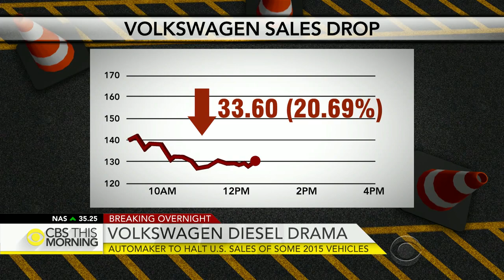Volkswagen to halt U.S. sales of certain diesel models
The automaker is pulling many of its diesel models out of showrooms after the EPA found the company cheated on emissions tests for diesel cars built since 2009. Kris Van Cleave reports.